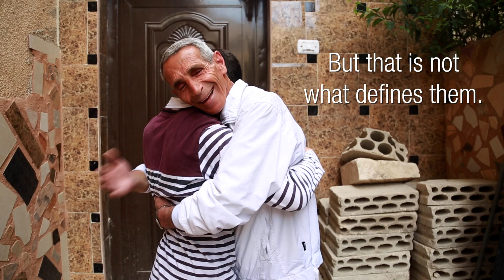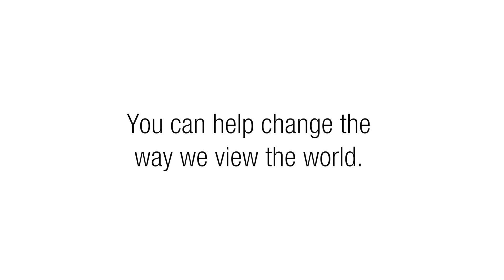How Do We Define Ourselves?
You may have more in common with a Syrian refugee than you ever thought possible. Look deeper.  To take action on the Syrian humanitarian crisis, please

Videography and editing by David Rochkind